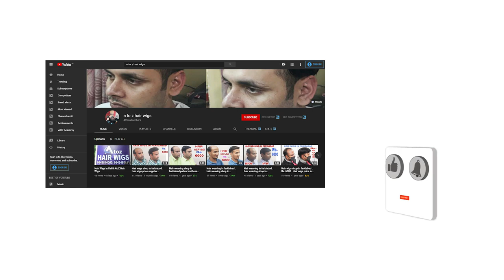Men Hair Wigs In Delhi | Wigs Near Me | Best Hair Wigs In Delhi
Wig Shop In Delhi